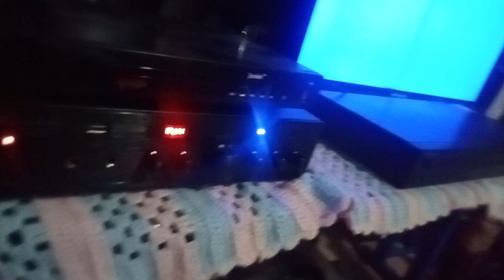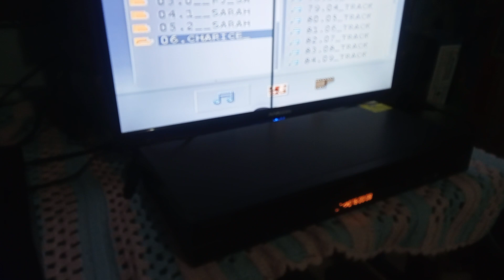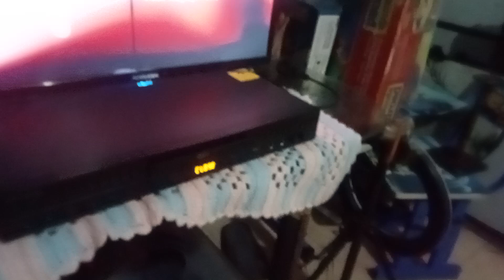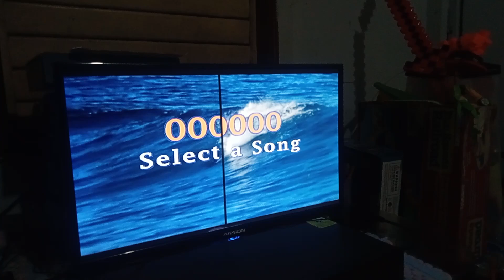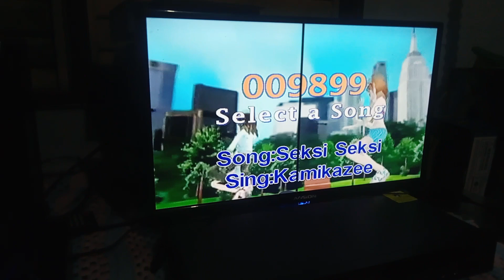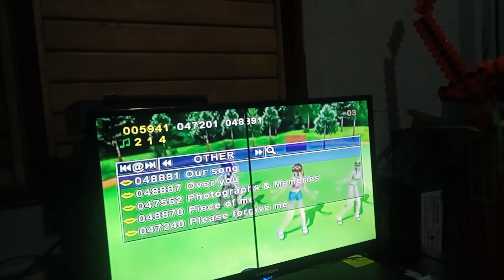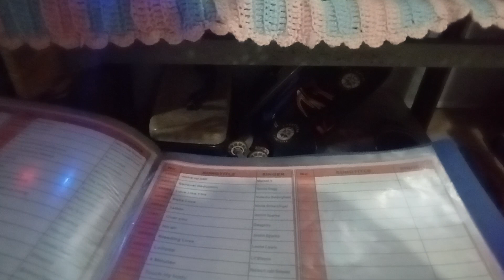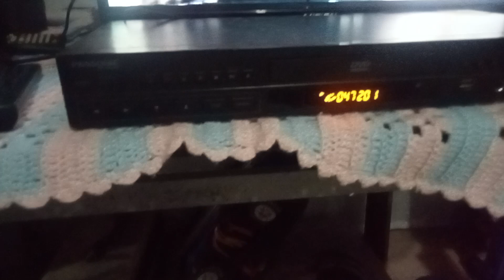December 24, 2023